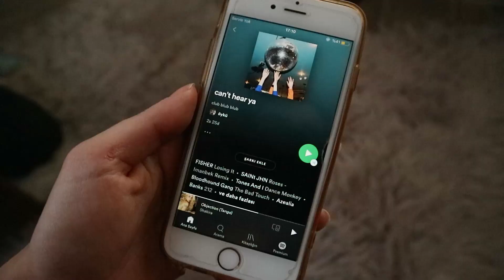Chloe Ting beni *2. kez* ağlatıyor (motivasyonunuz kaçabilir)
Selammmm
bu videoyu çekeli baya bir oluyor ama paylaşabilmem zaman aldı:')
bundan sonra Berlin/erasmus paylaşımlarına geçeceğim için aradan çıkartmak istedim
umarım benim eğlendiğim kadar eğlenirsiniz hahahhaa